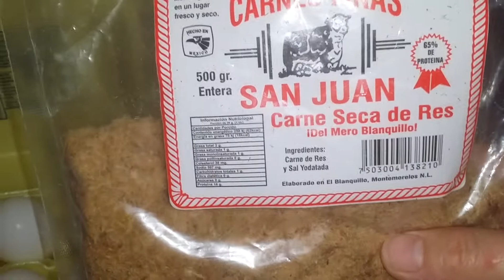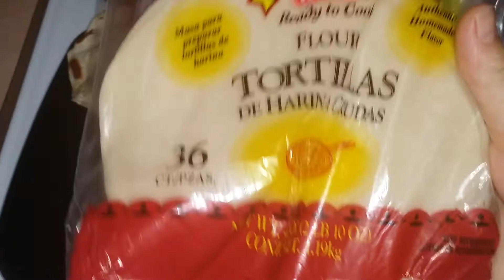Machacado con huevo! Desayuno rapido y rico!